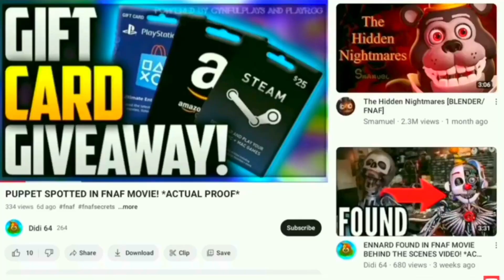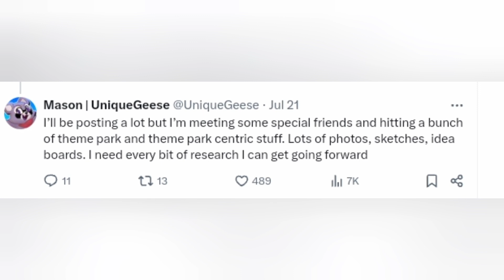INDIGO PARK CHAPTER 2 MAP & DEVELOPMENT UPDATE! (INDIGO PARK CHAPTER 2 NEW DEVELOPMENT UPDATE)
BUT WHAT IS INDIGO PARK?